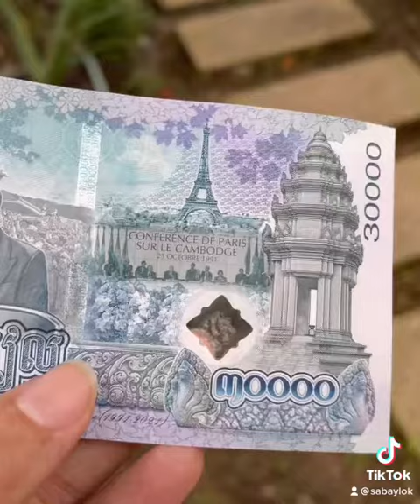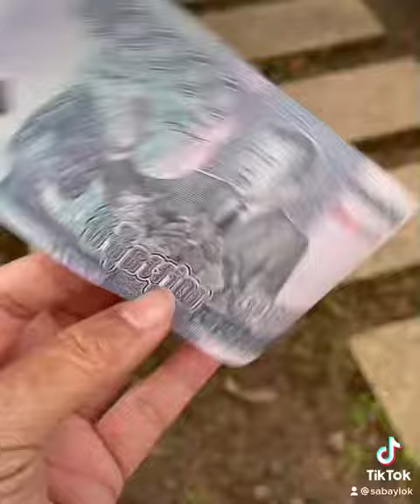ធនប័ត្រអនុស្សាវរីយ៍ប្រភេទ ៣០០០០រៀល គំរូថ្មី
រាជរដ្ឋាភិបាលកម្ពុជា បានអនុញ្ញាតឱ្ធនាគារជាតិនៃកម្ពុជា ចេញផ្សាយធនប័ត្រអនុស្សាវរីយ៍ប្រភេទ ៣០០០០ រៀល គំរូថ្មី
ដើម្បីដាក់ឱ្យធ្វើចរាចរ និងប្រើប្រាស់ទូទាំងប្រទេស​កម្ពុជា​ 😍